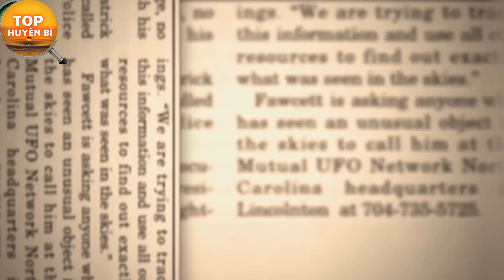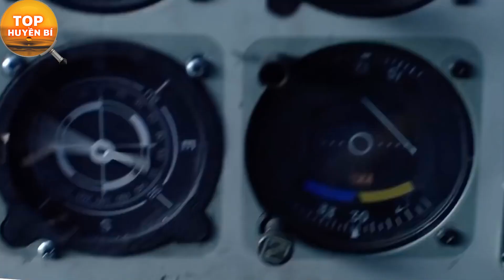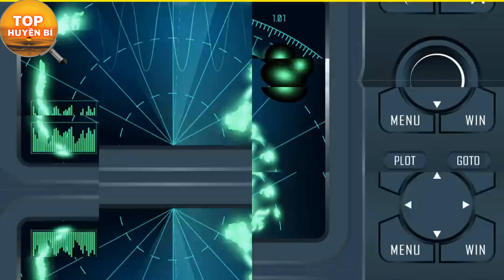☯️ LỘ Bí Mật Đáng Sợ Dưới Đáy Biển Tam Giác Quỷ BERMUDA Người Trở Về Từ Cõi Chết Kể Lại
LỘ BÍ MẬT ĐÁNG SỢ VỀ TAM GIÁC QUỶ BERMUDA NGƯỜI TRỞ VỀ TỪ CÕI CHẾT KỂ LẠI
những câu chuyện bí ẩn về tam giác quỷ bermuda kiến ai nghe cũng phải dựng tóc gáy . vùng biển này  là nỗi ám ảnh của các tàu đi qua, một đi không trở lại.
❤️❤️❤️  Chào mừng các bạn đến với Kênh TOP HUYỀN BÍ
❤️❤️❤️ Kênh TOP HUYỀN BÍ  bao gồm những hiện tượng huyền bí có thể đã và đang xảy ra ở Việt Nam và trên Thế Giới

Top  Huyền Bí có các chủ đề hấp dẫn : ❤️❤️❤️❤️❤️❤️
 TOP CÁC CHỦ ĐỀ Huyền bí, Bí ẩn, Khám phá, Thời sự, Chuyện lạ, Kinh Dị, Ấn tượng, Trẻ em
, Động vật, Người nổi tiếng, Thời trang, Ẩm thực, Thiên nhiên, Sự kiện, Chân dung,